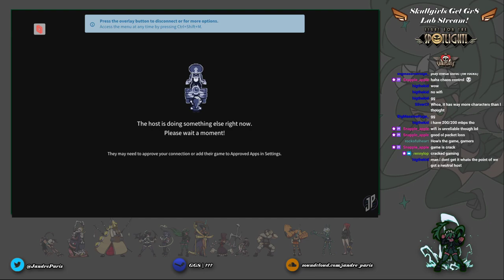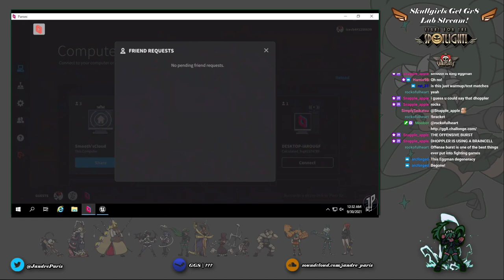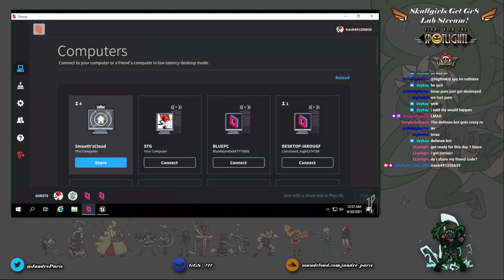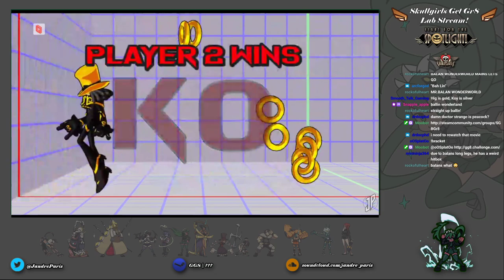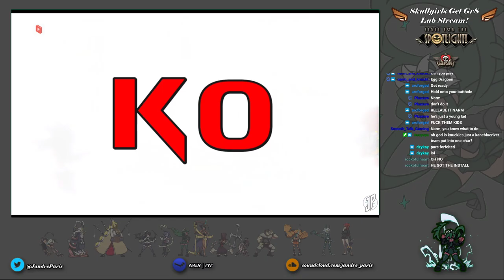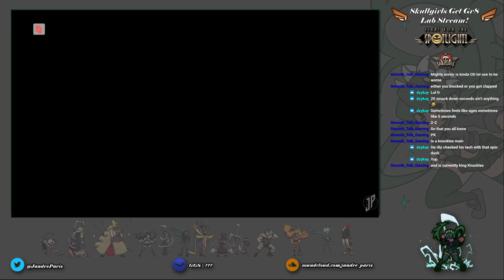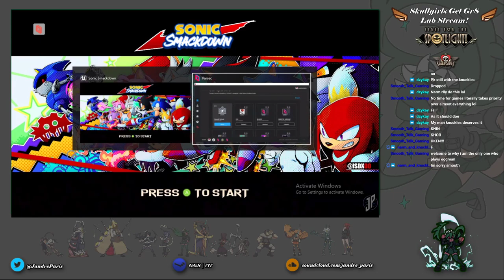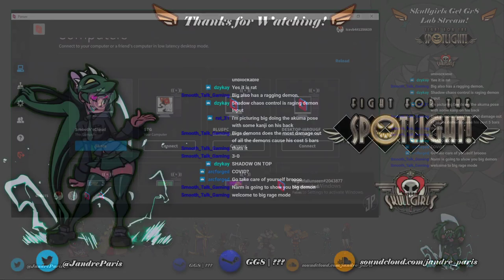Skullgirls Be.. No, Sonic Be Gr8! - Week 215!